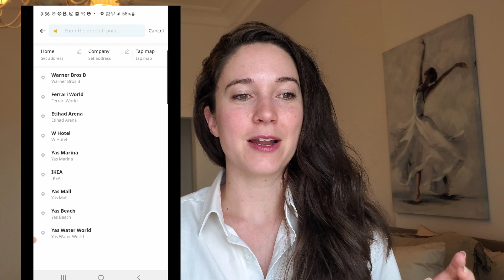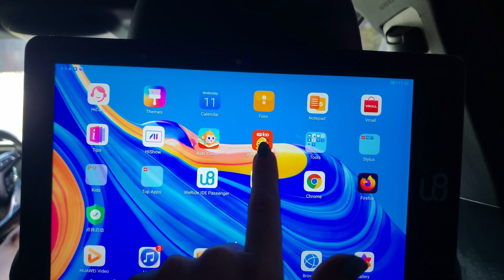First Self Driving Car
Txai
Yas Island